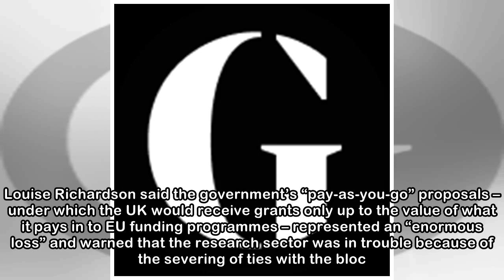Brexit could cost UK research sector billions, says Oxford boss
The vice-chancellor of Oxford University has said the UK stands to miss out on billions in EU research funding under current Brexit proposals. Louise Richardson said the government’s “pay-as-you-go” p...